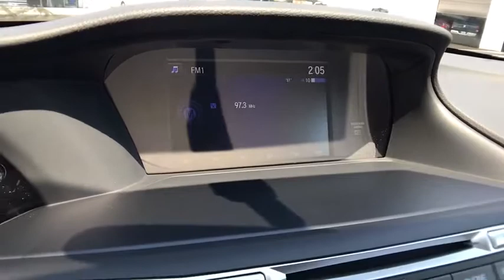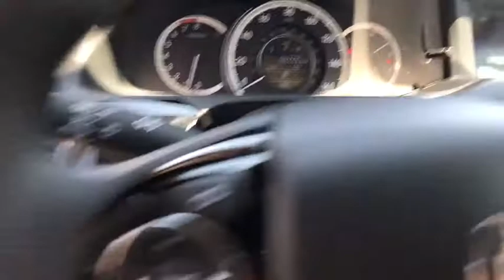2017 HONDA ACCORD Redding, Eureka, Red Bluff, Northern California, Sacramento, CA 17H938